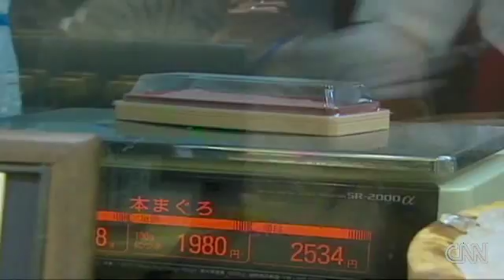!!JAPAN'S GREENER TUNA!!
Japanese researchers produce a farm to raise bluefin tuna.